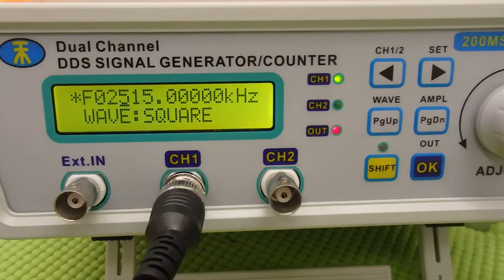表面弾性波を利用した超音波制御技術 ultrasonic-labo